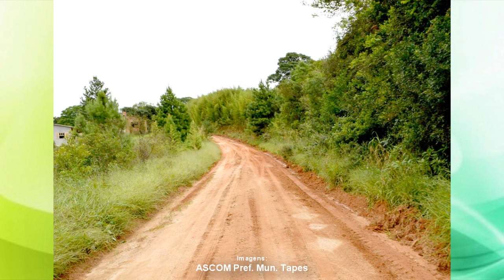ESQUINA NOVA TAPES RECEBE REPAROS NAS RUAS